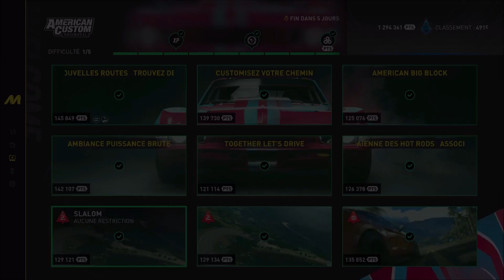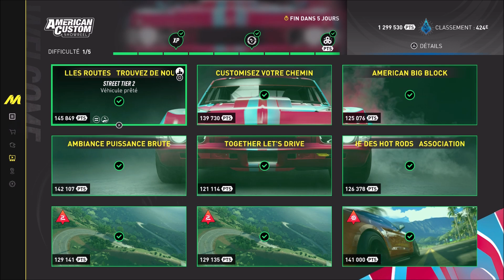the crew motorfest live summit AMERICAN CUSTOM SHOWREEL #5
Live Summit American Custom Showreel
0:00 Présentation Du Summit
Touts Les Épreuves Et Les Défits Du Summit
0:28 Trouvez De Nouvelle Routes"Chevrolet Impala American Custom Edition"(SR2)
5:09 Customisez Votre Chemin"Chevrolet Corvette Stingray Interception unit"(SR2)
10:41 American Big Block"Hoonigan Chevrolet Big Block 632 Camaro"(SR2)
16:10 Ambiance Puissance Brute"Ford Focus Rs"(SR1)
21:48 Together let's Draive"Chevrolet Silverado 1500"(SR1)
26:49 Association Hawaïenne Des Hot Roads"Proto Hup One Burnig Wheels Edition"(SR1)
32:21 Slalom haleiwa"Red Bull Rb14 Disruption Edtion"(AGP)
35:27 Slalom Kaimu Waters"Proto Offshore Mk1"(PB)
37:08 Radar Moiliili heights"Pilatus Pc-21"(AR)
39:00 Résultat Du Live Summit American Custom Showreel
Je Montre Touts Les Affics Est Bonus D'ensemble Est Réglages Pro Des Voitures Et Avion Et Bateau
40:20 Trouvez De Nouvelle Routes"Chevrolet Impala American Custom Edition"(SR2)
40:27 Customisez Votre Chemin"Chevrolet Corvette Stingray Interception unit"(SR2)
40:50 American Big Block"Hoonigan Chevrolet Big Block 632 Camaro"(SR2)
41:13 Ambiance Puissance Brute"Ford Focus Rs"(SR1)
41:39 Together let's Draive"Chevrolet Silverado 1500"(SR1)